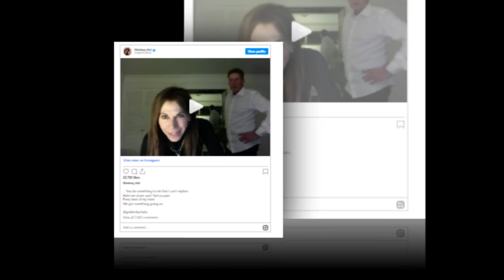New Update!! Breaking News Of Gerry Turner || It will shock you